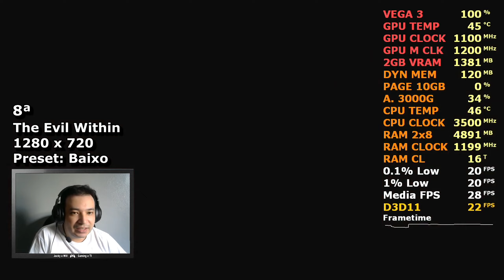TOP 13 Jogos de Terror no Athlon 3000G + VEGA 3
Vídeo mostrando TOP 13 Jogos de Terror que rodam no Athlon 3000G sem placa de vídeo, apenas com seu vídeo integrado a VEGA 3, lembrando que o ranking é baseado na performance dos games e não no jogo em si.

🔵Melhor Placa Mãe Custo Benefício B450M AM4:

🔥Assine o Amazon Prime, 1° Mês Grátis, Prime Vídeo, Ganhe Frete Grátis na Amazon, Jogos Grátis, Skins em Jogos e muito mais!

💻Configurações do PC Testado no Vídeo:

Processador: Athlon 3000G 3.5 Ghz @Stock:

Memória Ram: 2x8 GB Crucial Ballistix 2400 Mhz DDR4:

Placa de Vídeo: Vídeo Integrado do Athlon 3000G VEGA 3

Placa Mãe: Asus Prime B450M GAMING/BR DDR4 AM4

Fonte: Aerocool Kcas 400W 80 Plus:

SSD: 1TB Sandisk SDSSDA-1T00-G26:

Disco Rígido 1: 1TB Seagate Barracuda 7200 RPM:

Disco Rígido 2: 2TB Seagate Barracuda 7200 RPM:

Disco Rígido 3: 4TB Seagate Barracuda 5400 RPM:

Cooler: Coolermaster Blizzard T2:

Gabinete: Bancada de Testes da RF Mode BT 01
Driver: Adrenalin 2020 Edition 21.10.1
Sistema Operacional: Windows 10 Pro 64 Bits

➥PicPay: @willian.strife